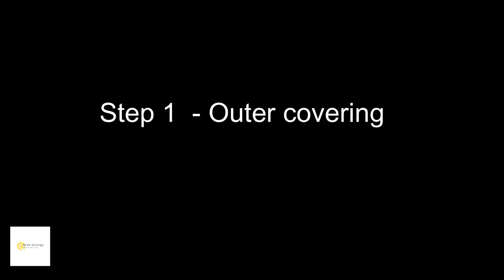100% Crispy & Authentic Karanji Recipe with Coconut Stuffing | Grub Allergy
Karanji is a traditional Indian sweet dessert made of deep-fried pastry shells filled with a mixture of coconut and jaggery. The shells are typically made with all-purpose flour, semolina and spices, and the filling is made with freshly grated coconut and jaggery or sugar. This dish is also known as gujiya or karanjak in different parts of India. Karanji is a popular snack served during festivals such as Diwali and Holi and is also served as a dessert. It is often garnished with chopped almonds, cashews and raisins.